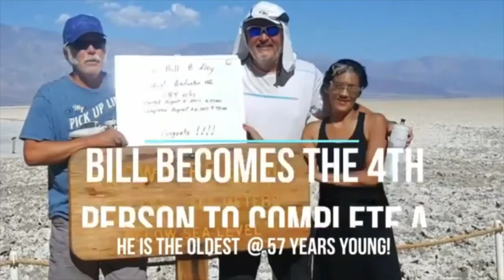Is It Worth It! (Motivation)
Extreme endurance athlete, Epic Bill Bradley says, "Get In The Arena And Battle As Hard As You Can!"